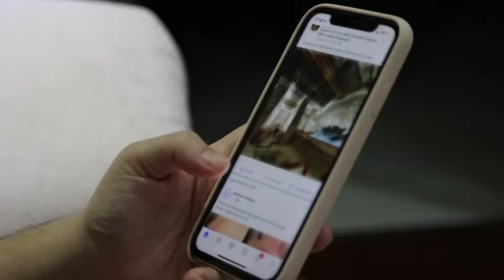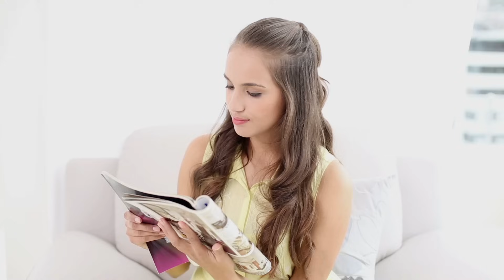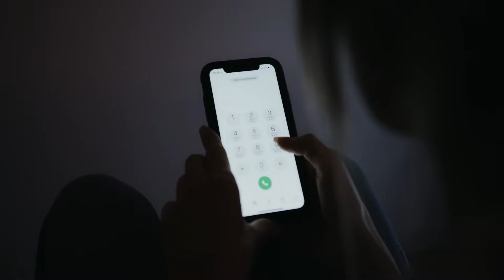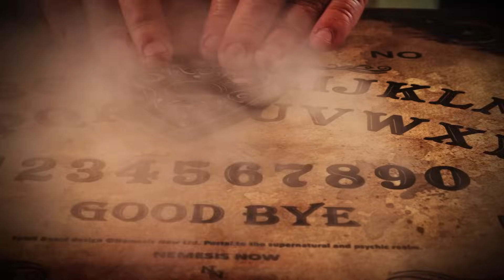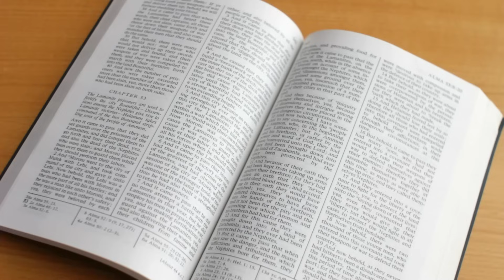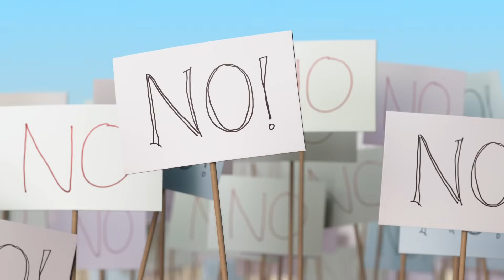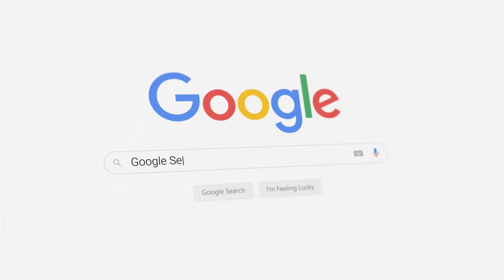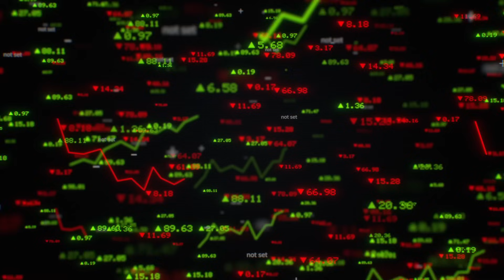2H de THREAD HORREUR TERRIFIANT INTERDIT AUX ÂMES SENSIBLES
👦Salut les petits potes, on se retrouve pour 28 histoires terrifiantes et effrayantes au format Compilation de Thread Horreur, j'espère que vous aller trouver ça flippant.

2H de THREAD HORREUR TERRIFIANT INTERDIT AUX ÂMES SENSIBLES

00:00:00 THREAD 1
00:10:07 THREAD 2
00:12:44 THREAD 3
00:16:11 THREAD 4
00:19:09 THREAD 5
00:25:23 THREAD 6
00:29:20 THREAD 7
00:33:08 THREAD 8
00:37:48 THREAD 9
00:41:34 THREAD 10
00:49:11 THREAD 11
00:53:12 THREAD 12
00:57:33 THREAD 13
01:03:41 THREAD 14
01:06:14 THREAD 15
01:09:46 THREAD 16
01:11:07 THREAD 17
01:13:01 THREAD 18
01:18:28 THREAD 19
01:26:33:THREAD 20
01:28:22 THREAD 21
01:31:22 THREAD 22
01:38:00 THREAD 23
01:41:31 THREAD 24
01:43:37 THREAD 25
01:49:06 THREAD 26
01:51:21 THREAD 27
01:54:53 THREAD 28